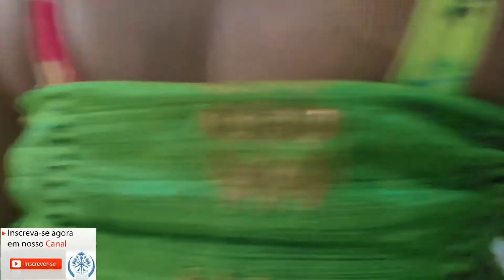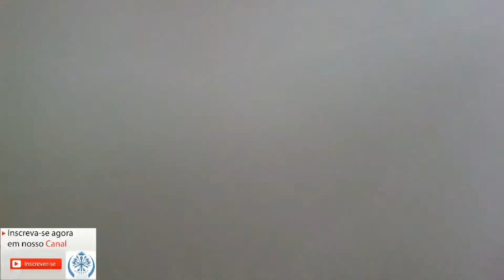XIRÉ COMPLETO - 20 Anos de Pai Gildo de Ogun Já e Amadocy de Cargos - ABERTO À TODOS AGORA!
Este XIRÉ COMPLETO com 4 HORAS DE DURAÇÃO esteve fechado por quase 2 anos aos Assinantes do Canal Candomblé Sergipano do YouTube. e assista antes os Xirés Completos e vídeos exclusivos. Gravado em 17/04/2022, em São Cristóvão, Sergipe, no Ilé Axé Alaketu Patacori Ogun Já sob a coordenação do Babalorixá Gildo de Ogum e Apoio do Babalorixa Arvanei e da famíla Bamiré realizaram os 20 anos de Pai Gildo de Ogun Já e Amadocy da Adagan de Ogum Kalzinha Ty Xangô e do Oju Odé Deivson ty Odé. Candomblé Sergipano 14 anos louvando nosso Sagrado com você.